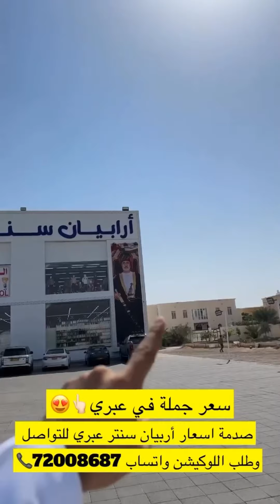خليفة_البلوشي/بمناسبة قرب رمضان تخفيضات و عروضات قوية في اربيان سنتر في ولاية عبري